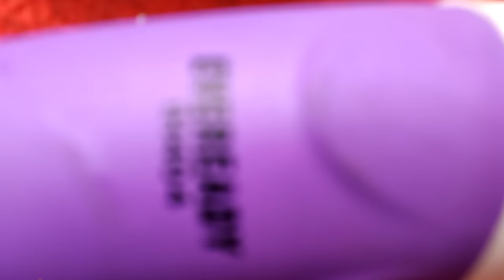चलो काट के देखे !! What is Inside Immersion Rod Water Heater || How Immersion Water Heater Works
What is inside Immersion Rod Water Heater Or What Is Inside Water Heater .
And If you searching for a video like how to make a water heater at home then you may like this video .

बेस्ट बाय लिंक  -

 Eveready Immersion Rod IH404-1500W

Rico 1500-W Metal Water Heater Immersion Rod

(Paid Link)